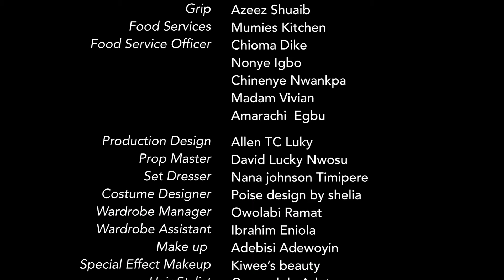FAITH & FORTUNE EPISODE 2